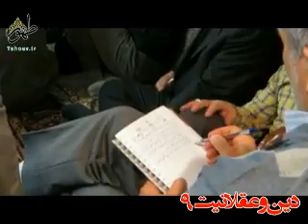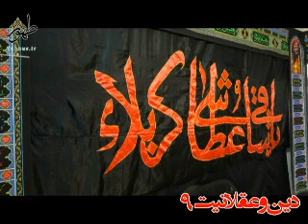پیوسته در حال انقلاب ذاتی هستیم - قسمت ۳